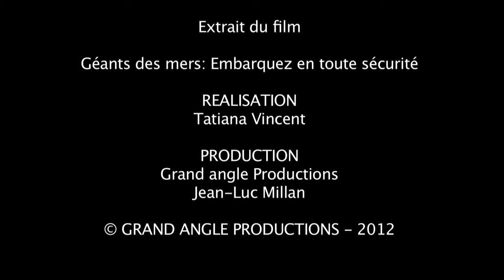ENSM CESAME formation feu CNPP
L'école nationale supérieure maritime ( ENSM ) forme les officiers de la Marine marchande. Spécialiste de la sécurité et de la sûreté, elle met en place des formations de très haut niveau dans son centre d'entrainement à la survie et au sauvetage en mer (CESAME), à Saint-Malo.